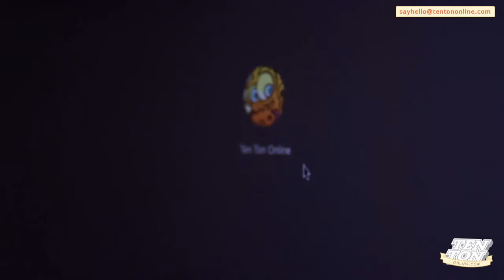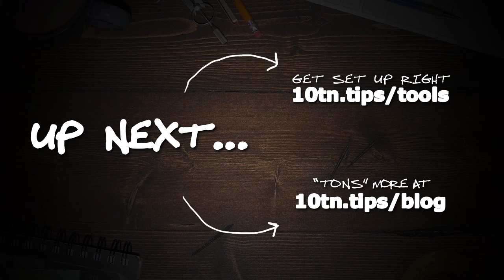What Is A Bitcoin Wallet? Get Set Up & Stay SAFE!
Transcription:

[TRANSCRIPTION]